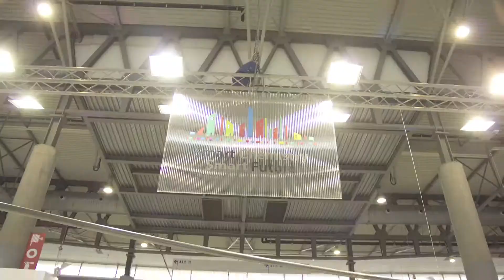Eurosurfas Science and Industry together in the same place at the same time